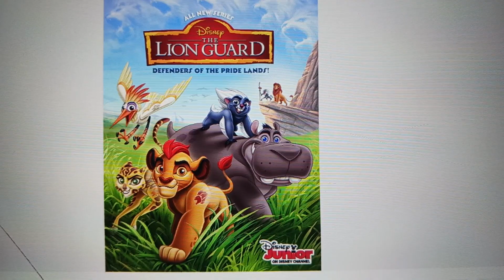Happy 8th Anniversary The Lion Guard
8 Years of The Lion Guard